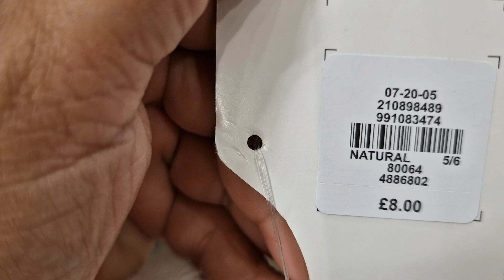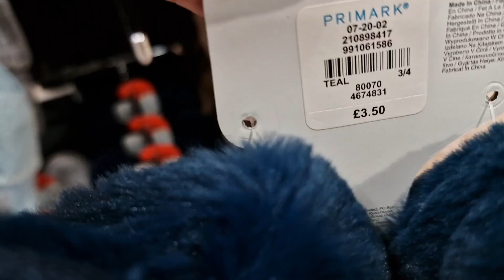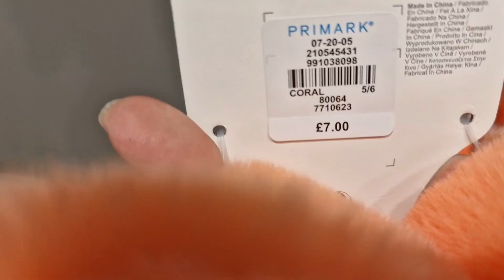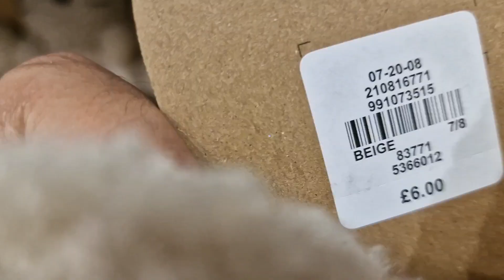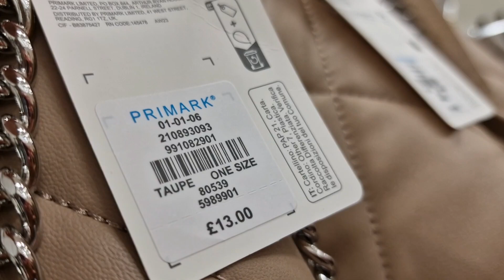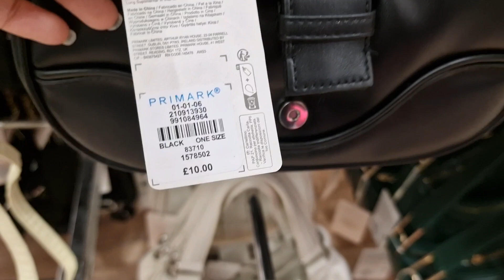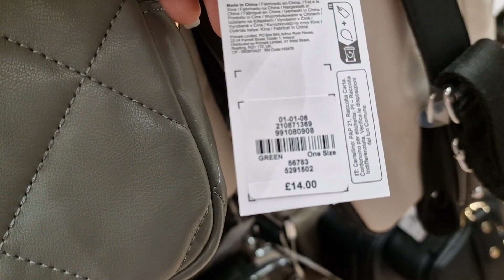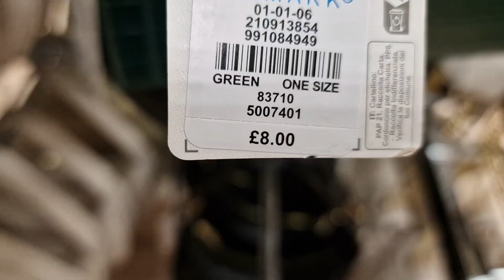PRIMARK HANDBAGS & SHOES NEW COLLECTION | OCTOBER 2023 | PRIMARK shop with me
PRIMARK HANDBAGS & SHOES NEW COLLECTION | OCTOBER 2023 |PRIMARK NEW COLLECTION 2023

PRIMARK JACKETS NEW COLLECTION | OCTOBER 2023 | PRIMARK COME SHOP WITH ME

PRIMARK NEW COLLECTION 2023 | PRIMARK COME SHOP WITH ME

PRIMARK NEW COLLECTION | OCTOBER 2023 | PRIMARK COME SHOP WITH ME

UK fashion
Primark new in October 2023
October 2023
Winter 2023
Christmas 2023
Primark Christmas 2023
Helloween 2023
primark
primark candles
candles
Christmas candles 2023
primark Haul
Easter 2023
primark 2023
primark clothes
primark clothing
primark makeup
primark vlogs
primark lovers
fashion
fashion trends
primark Jackets
primark sweaters